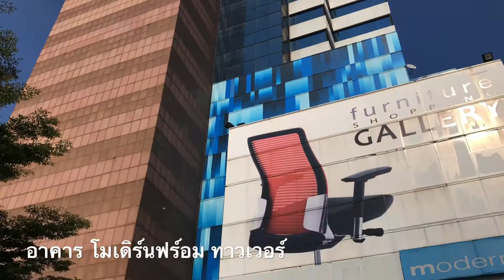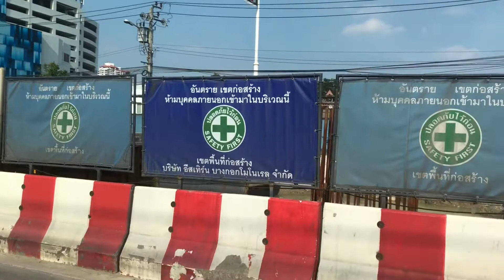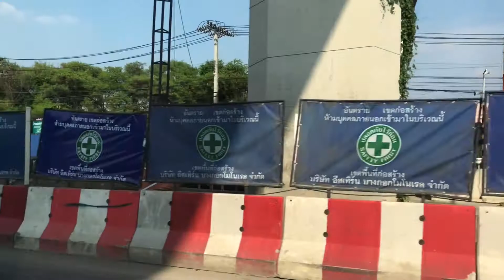อุบล- กทม.23-28 กันยายน 2562